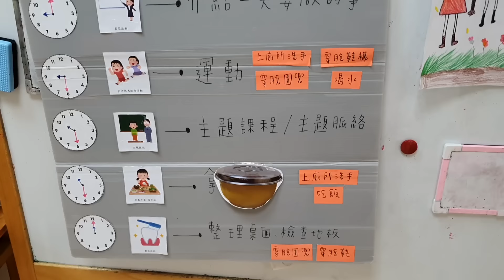開學前一天，弟弟去幼兒園放棉被袋，媽媽穿著圍裙在校門口迎接｜咚3y7m13d 桐10y4m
開學前一天，帶著弟弟去幼兒園放棉被袋，
媽媽穿著圍裙在校門口迎接，已經把打包好的東西拿到學校了，
一邊逛逛學校環境，把生活用品拿出來就定位，
一邊熟悉教室，為了明天開學做好準備。

6年前，開學前一天，帶桐桐到幼兒園熟悉環境放東西：
很有感觸。

拍攝工具:
Samsung S10+
GoPro Hero 8
SONY RX100M5A
剪輯工具:
iMovie
final cut pro